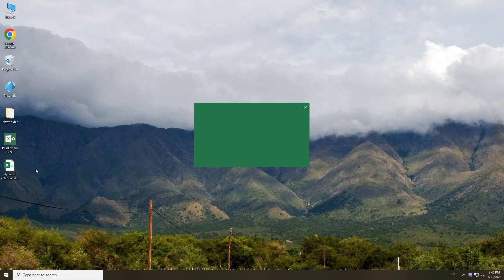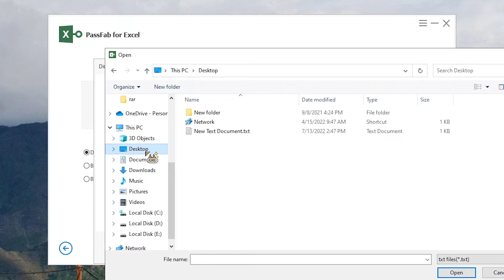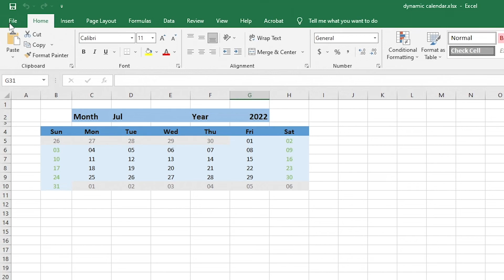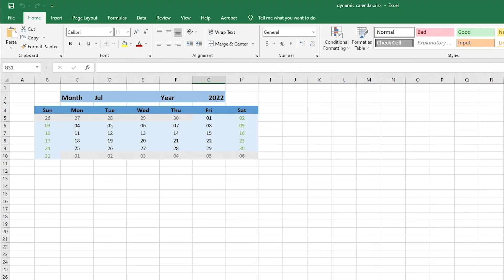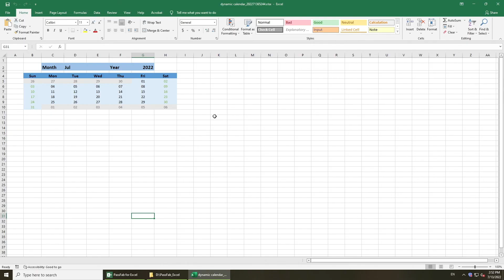PassFab for Excel - Best Excel Password Remover | How to Remove Excel Open/Edit Password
Forgot Excel Password? Cannot open Excel file? Excel workbook ask for password to edit? How to unprotect Excel sheet without password? How to Unlock Excel? Check this video and try PassFab for Excel

⏰Timestamps:
00:00 Intro
00:29 Remove Excel Open Password
02:34 Remove Excel Edit Password

📄Related Article:
How To Unlock Excel File Password Protected With Ease? Here Is How!

[2022] How to Break Excel Password✔Open Lock Excel File | Lock Excel Spreadsheet

⚠IMPORTANT NOTICE:
2. PassFab for Excel is only designed to help individual users who forgot their password, commercial use is not permitted.
3. This tool is unable to obtain access to credentials, compromise personal data or cause serious harm to others. Do not try to violate YouTube community guidelines.

Social Media